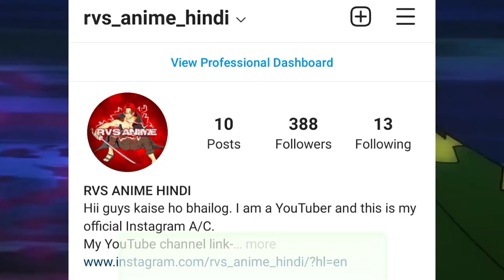TOP 10 Future Yonko level characters in One piece | Hindi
One piece Rock's D Xebec Power Explain :-

Discord server:-
Thousand sunny